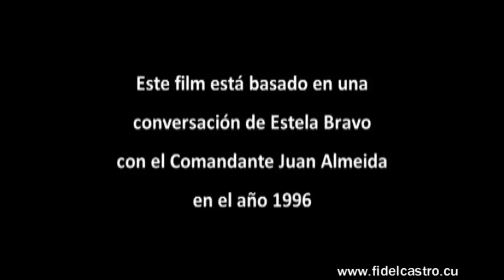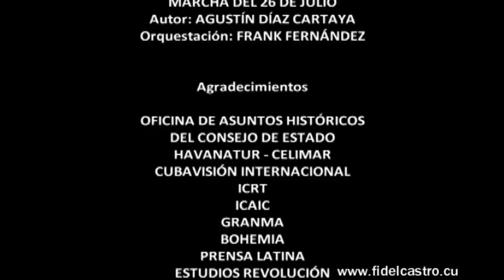Conversando con el Comandante Juan Almeida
Compartimos la entrevista realizada por Estela Bravo en 1996 al Comandante de la Revolución Juan Almeida Bosque, un homenaje a diez años de su partida física